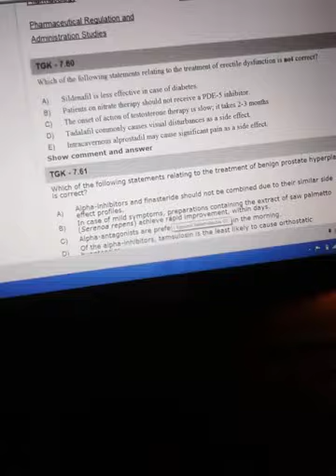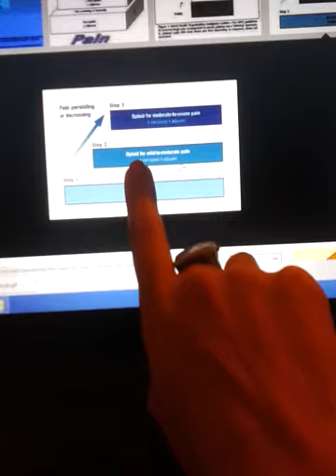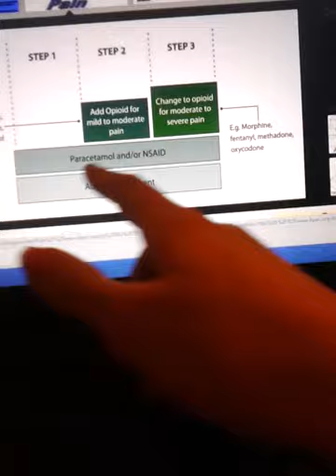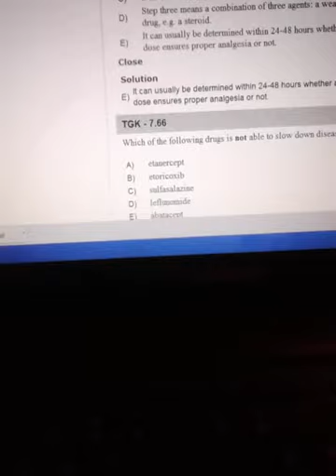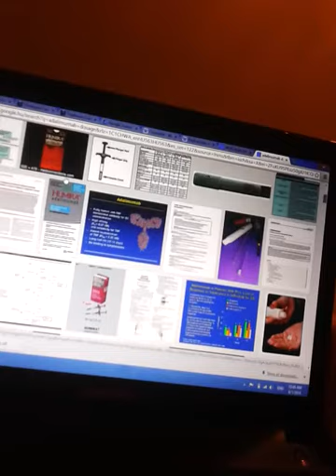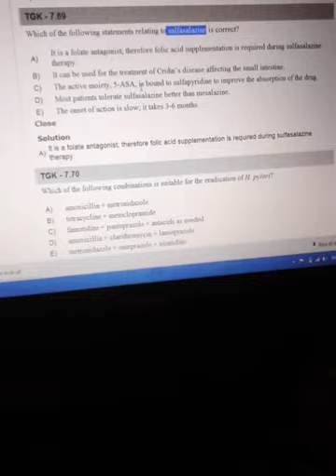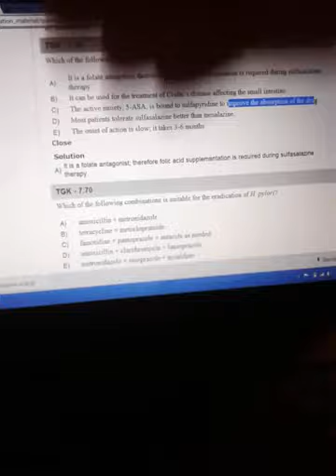drug therapy bpop part 3